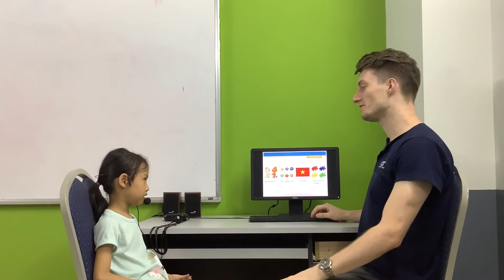CEC | Test in July | Video Test 1 - Vũ Lê Tâm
KG4-C8B